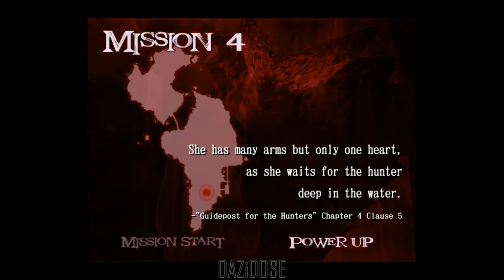Devil May Cry 2 Complete Gameplay Walkthrough [4K 60FPS] - No Commentary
Devil May Cry 2 Complete Gameplay Walkthrough. Devil May Cry 2 Gameplay is recorded in 4K 60FPS on PC and will include the full game, all endings and all boss fights.

Set in modern times, in the fictional Vie de Marli island, the story centers on demon hunter Dante and island guardian Lucia in their fight to stop a
businessman named Arius from raising the demon Argosax and achieving supreme power.